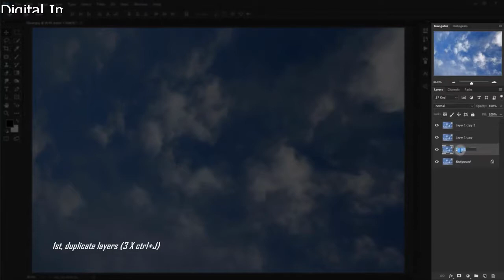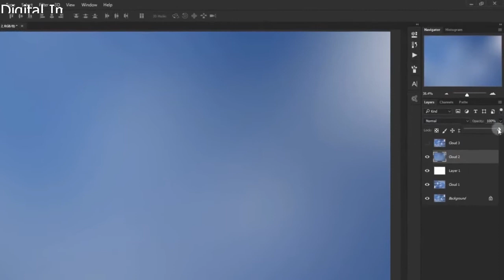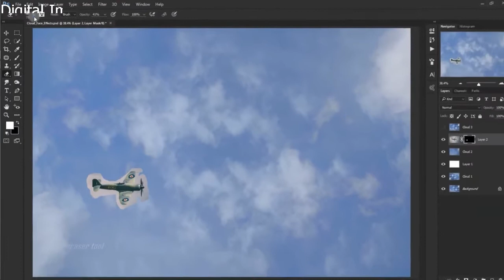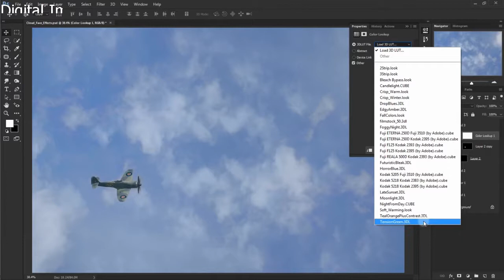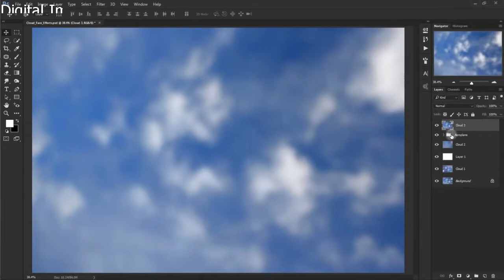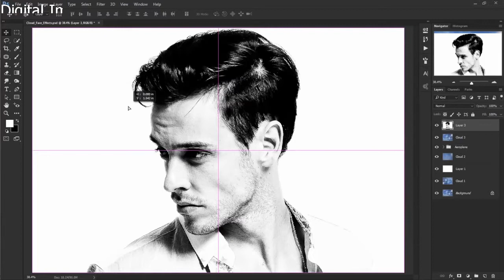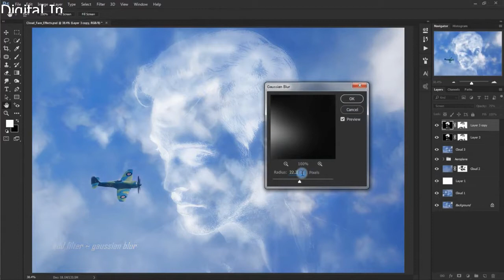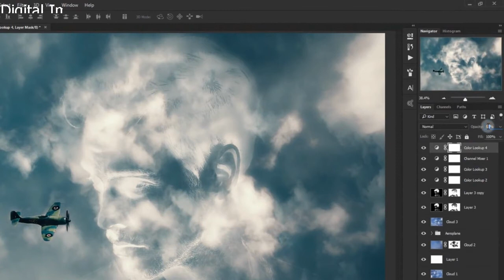Create Cloud Face ~ Photoshop Photo Manipulation